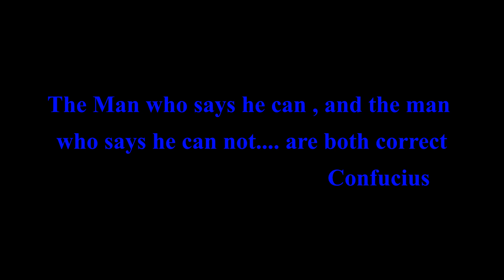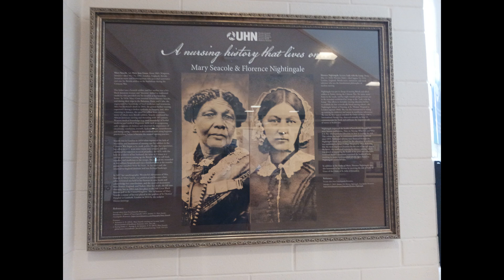UROSTOMY ISSUES , SCI REHAB ALL IN A DAYS WORK